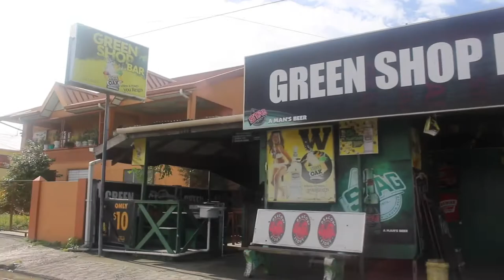Windward adventure | Sailing Trinidad -Tobago - The Grenadines - St Lucia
Adventure sailing on Saga47swan from Trinidad, battling head winds and the equatorial current to Tobago.  Explorering Tobago before sailing offshore to the Grenadines and onwards to St Lucia